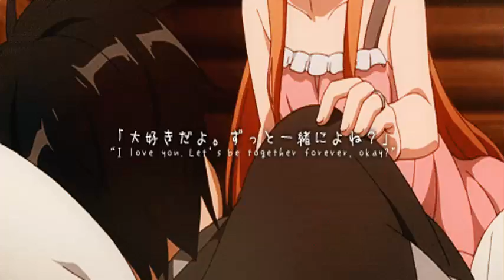GIF compilation from 2014-05-21 and 2014-05-14, anime, gif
Tags defining this video: anime, gif, mine, naruto, naruto shippuden, narutographic, uzumaki naruto, asuna yuuki, kirigaya kazuto, sword art online, BONES, Nezumi, No. 6, No.6, No.6 gifs, Rat, anime boys, anime gifs, cute, he looks so beautiful when he smiles, japan, my precious nezumi, smile, black rock shooter, manga, 08th ms team, Gundam, Mobile Suit Gundam, Mobile Suit Gundam: The 08th MS Team, giant robot, giant robots, black, dark, death note, wallpaper, Panda, Shirokuma Cafe, animals, kawaii, lucario, nod, diabolik lovers, vampires, badass, bankai, bleach, byakuya kuchiki, sebonzakura, Kyoani, Kyoto Animation, Mochizō Ōji, Tamako Kitashirakawa, Tamako Love Story, Tamako Market, film, tamako love story, tamako market, たまこまーけっと, ame and yuki, wolf children, wolves, hanamoto hagumi, honey and clover, my cosplay, #/rolls off a cliff, I WANTED TO GIF THIS ED THE MOMENT I SAW IT, Kazehaya Shouta, Kimi ni Todoke, Kuronuma Sawako, even though I feel like finishing the 2nd season, haha what am I doing I should be doing my readings, stop my procrastinating soul, this is what I've been doing instead of starting Hoozuki no Reitetsu, this manga has a heart that bounds like a thousand fluffy kittens, wait what no, hikaru hitachiin, kaoru hitachiin, ouran high school host club, tamaki suoh, charmander, evolution, pokemon, Gundam Build Fighters, Gundam gif, Victory Gundam,